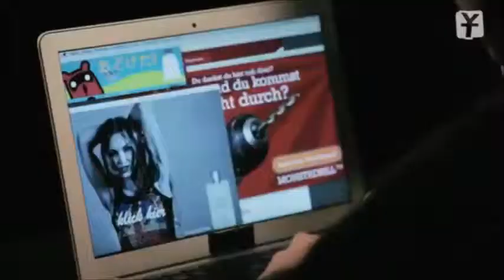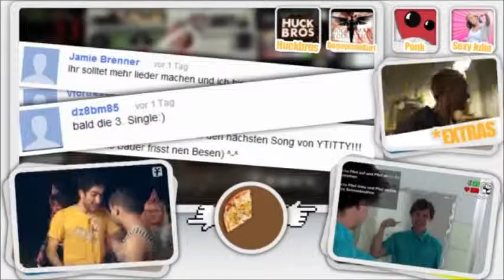Fest der Liebe [Speed Up 150%]